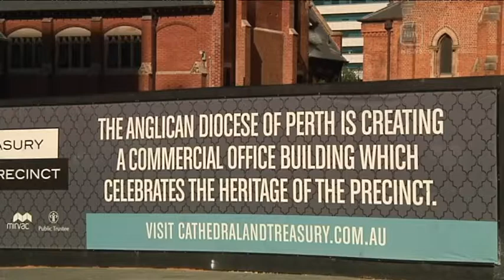NOONGAR REMAINS UNEARTHED IN PERTH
The human remains discovered at a Perth construction site last month have been excavated today - under the watchful eyes of Noongar elders. Back in December, it was believed the remains could have been those of Midgegooroo - the father of Noongar Warrior, Yagan. Craig Quartermaine was there - as the remains were removed this morning.